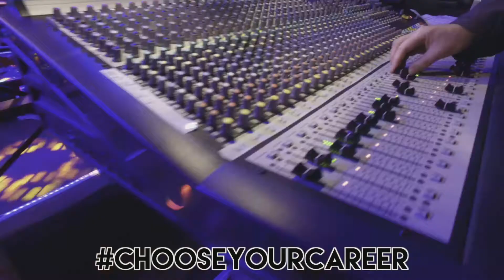West College Scotland ‘Choose your Career’ Open Days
Our Choose your Career Open Days across each of our main campuses will provide a showcase of our departments and support services.

Come along To West College Scotland on Tuesday 25 February, and  find out more about our full-time, part-time and evening courses as well as apprenticeships, learning support and funding.

Staff and students will be on hand throughout the day to give information about our courses and career paths as well as assist with applications.

Our marketplace stalls will showcase demonstrations from our departments, and there will be an opportunity to have a tour of the campus facilities and see what being a student at WCS is all about!

The events will take place at the following dates & venues from 9am-3pm, 5-7.30pm:

TUESDAY 18 FEBRUARY - CLYDEBANK CAMPUS

THURSDAY 20 FEBRUARY – GREENOCK FINNART ST CAMPUS

TUESDAY 25 FEBRUARY – PAISLEY CAMPUS

Find out more about the town of Paisley by visiting our
Or Keep up to date with our news and updates via Twitter @paisleyorguk